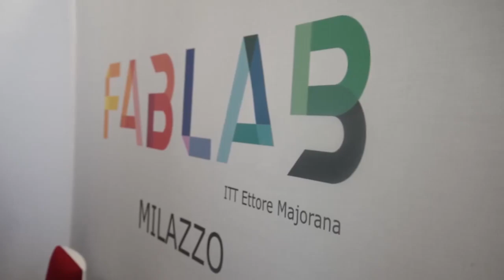Azzolina - Visita all’ITT Ettore Majorana di Milazzo (29.09.20)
- Azzolina - Visita all’ITT Ettore Majorana di Milazzo
Durante la mia visita di ieri in Sicilia sono stata anche in un secondo istituto, l’ITT Ettore Majorana di Milazzo in provincia di Messina. Una vera e propria eccellenza.
Come vedete dalle immagini e dal racconto di Stello Vadalà, il dirigente scolastico, che ringrazio, si tratta di una scuola molto viva, nella quale sono state potenziate le dotazioni grazie ai finanziamenti che abbiamo stanziato per la ripresa.
In questa scuola si fanno attività didattiche innovative, come vediamo e ascoltiamo dalla voce degli studenti e delle studentesse.
Giuseppe Massimo Bucca, che insegna qui, ha vinto il prestigioso premio “JA Teacher of the Year 2020”, come docente più imprenditivo d’Italia per aver saputo creare all’interno del proprio istituto “un ecosistema di educazione all’imprenditorialià e aver lavorato attivamente per avvicinare il mondo della scuola a quello del lavoro”.
Al termine di questa visita ribadisco un concetto molto importante: l’istruzione tecnica e professionale può essere davvero un volano per l'economia del Paese, dunque va valorizzata. (29.09.20)